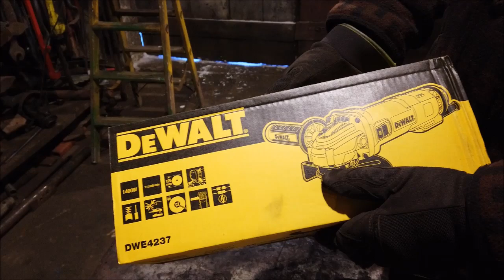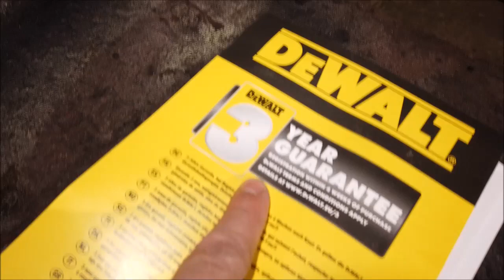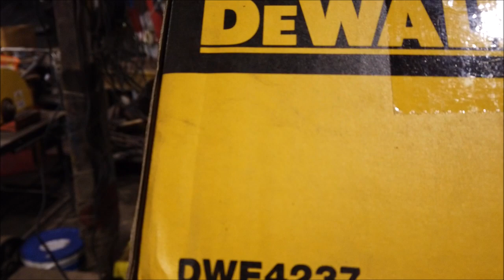Bodzio dostał szlifierkę DeWalt i klucze Waryński! Czy Bodzio jest szczęśliwy?